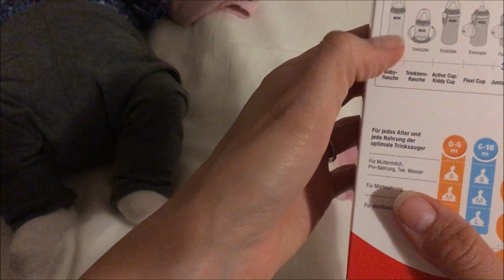kleiner Haul | Rossmann | Reborn Baby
Heute war ich im Rossmann und habe mir ein paar Sachen gekauft.

Meine Kamera:
I-Phone SE
Movie Maker
Wondershare Filmora